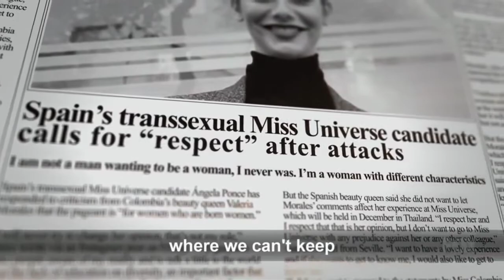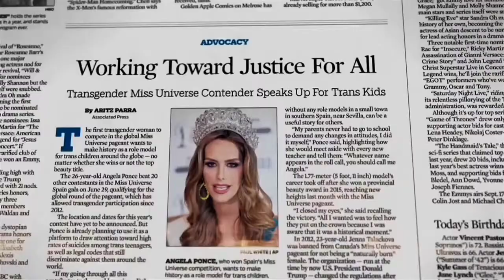FIRST TRANSGENDER WOMAN IN MISS UNIVERSE | Angela Ponce- Miss Universe Spain 2018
Angela Maria Ponce Camacho is a Spanish model and beauty pageant titleholder who won Miss Universe Spain 2018. Ponce made history on 29 June 2018 as the first openly transgender woman to be crowned Miss Spain.

For your suggestions or any reaction just email